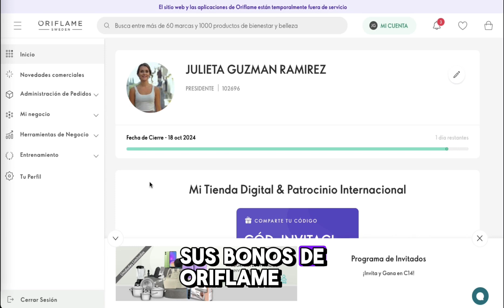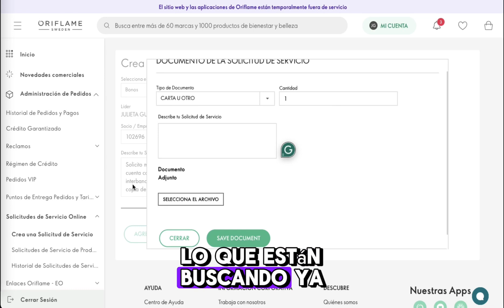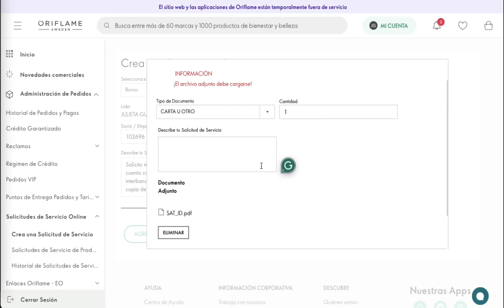Agrega tu cuenta de banco en tu cuenta de ORIFLAME